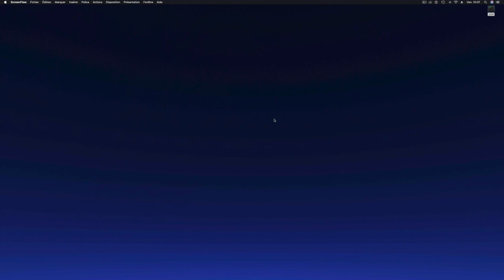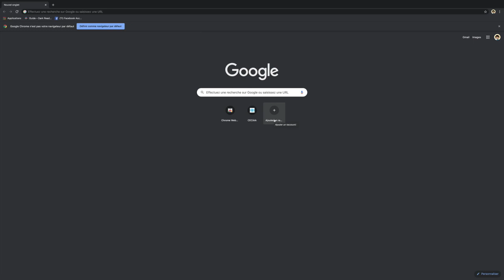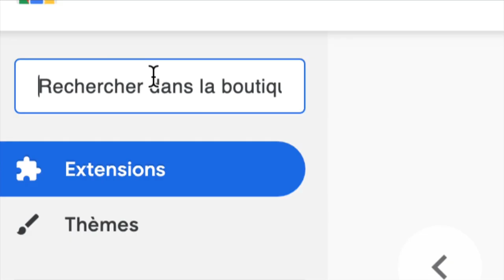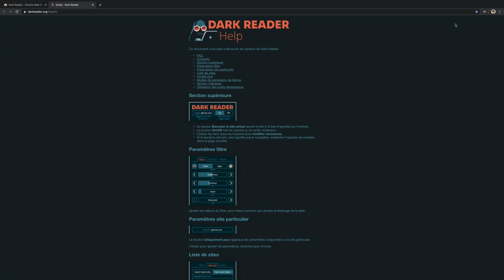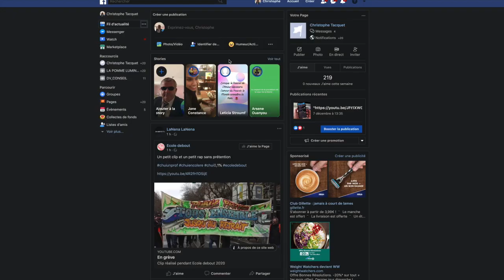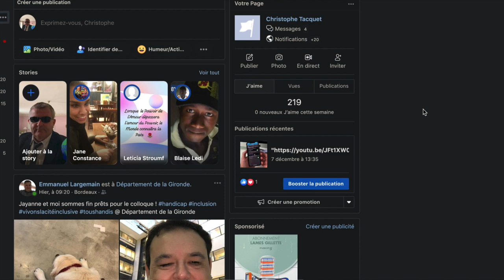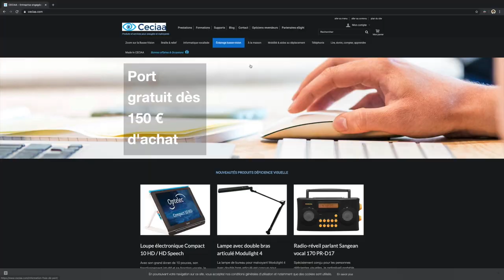DarK Reader Activer Le Mode Sombre Sur FaceBook Mode Nuit Même Sur Le Web Accessible Pour Tous !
Dark Reader cette application que tes Yeux vont adorer. FaceBook,Messager, ainsi qu'une très grande partie du web accessible avec Dark Reader Le mode nuit n'a jamais été aussi simple à mettre. profiter du mode sombre partout où vous le désirez, et tout ça avec un simple raccourci clavier pas mal non?